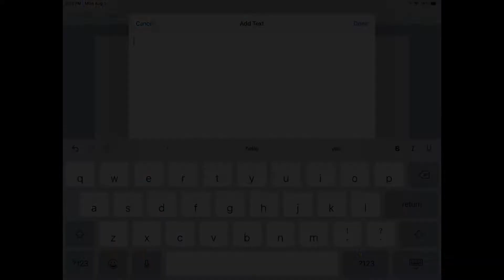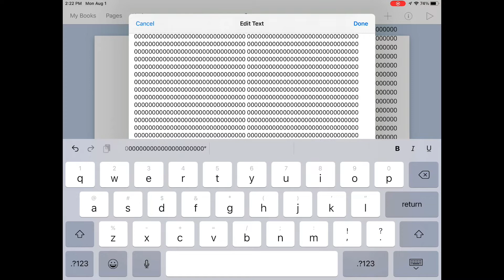this video is nothing